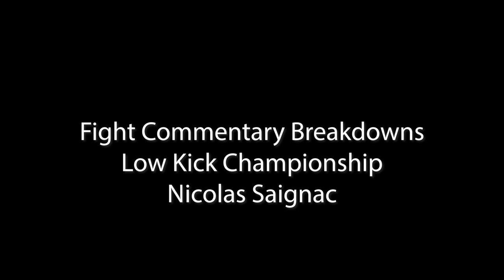Low Kicks Only - Kyokushin Girl vs Muay Thai Girl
A very epic match between Kyokushinkai Cristina Lopez and Nak Muay Yamila Sukhi (Yamila Sanchez). Commentating with Jerry is Savate coach Nicolas Saignac. Let's really do a deep dive into the technique and strategy to a low kick match. Make sure to go follow LKC and Coach Nicolas' course below!

Timecodes:
0:00 Initial commentary
1:47 Slow motion in-depth analysis
4:31 How to receive a thigh kick
5:49 Shoutout LKC
6:17 In-depth reflection with Coach Nicolas
9:16 Final shoutouts